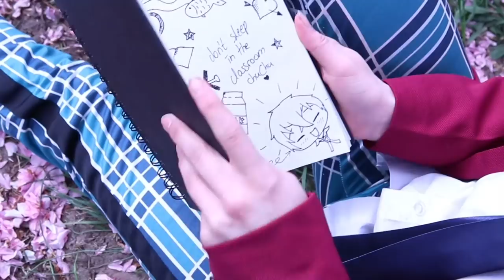Soukoku CMV - SuperSonic / Bungou Stray Dogs Cosplay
Ein CMV mit unserem neuem Cosplay von Dazai und Chuuya ^^